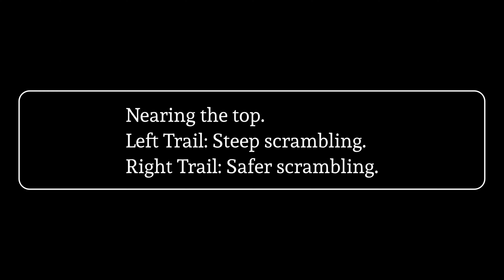Return to Table Mountain: From Caves to Summit!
Table Mountain near Jamestown, CA has a lot going for it: caves, climbing, and a cool view from the summit.  I took my kids there several times when they were younger, but this time I went by myself to see how it had changed over the years - and also to explore a mine I found too potentially dangerous to enter with the kids.

0:00 Table Mountain
0:44 Meadow Hike
1:32 Uphill Trail and Cave In
2:12 Exploring Mine #1
4:22 Exploring Mine #2
6:45 Hiking Summit Trail
8:35 Finding Waterfall
8:50 Final Summit Push
9:35 Table Mountain Summit
11:41 Crossing to Jamestown Side
12:10 Thanks for Watching!

Using product links below helps this channel grow (at no cost to you!). THANKS!